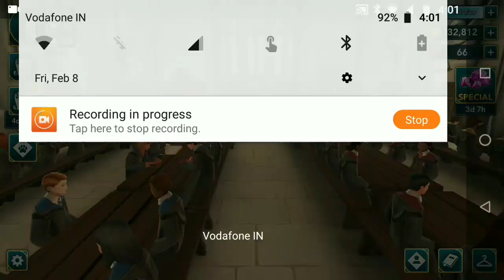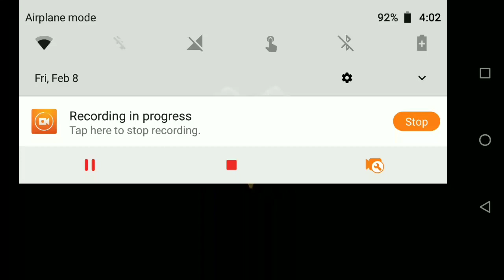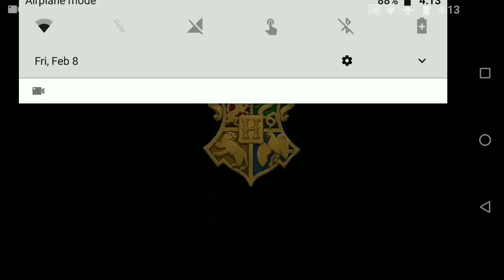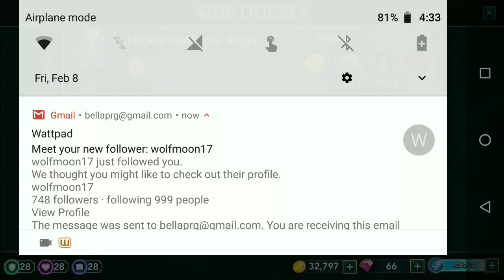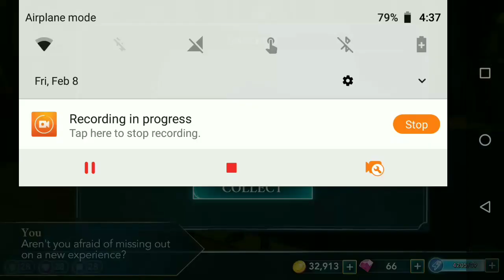🎶ARE YOU READY TO DANCE?🎶 The Celestial Ball: Harry Potter Hogwarts Mystery TLSQ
The Celestial Ball is finally here! But before you can start thinking about who you gonna date, help Penny decorate first.

We need a place to dance after all.

xoxo💜Akemi